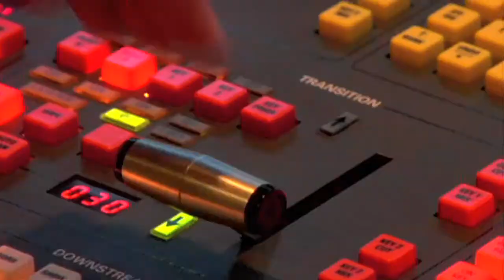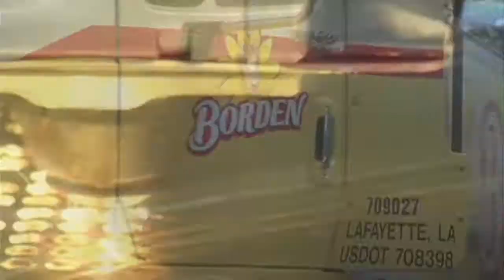COX 4 About Us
Louisiana's Premier Grassroots Network

Our Louisiana roots run strong.  These roots keep us connected to family, friends and the things we love most. We strive to cover the truly local community activities that keep people connected. This goes beyond typical television coverage. Cox 4 incorporates local businesses and their mission into our editorial coverage.

Some of our partners have called us "Public Relations Television" and we kind of like it.

18 Parish Coverage Area

Cox 4 has three feeds on its network... Acadiana, Baton Rouge, and New Orleans. Some programs air in all markets, some in two markets and some in single markets. It depends on the program and the message.

Our LIVE High School Football coverage goes beyond our Cox footprint thanks to Charter Communications, our partner on the North Shore.